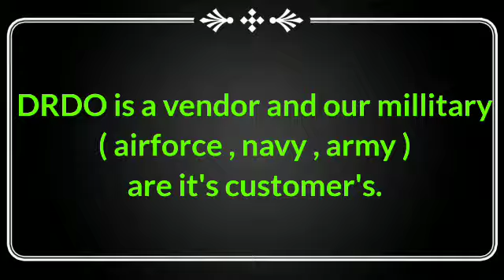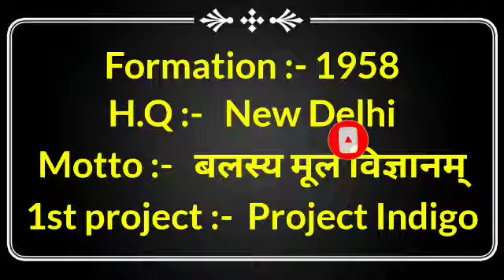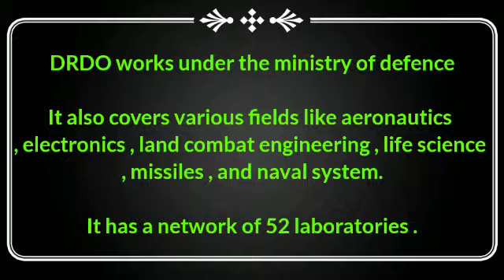Indian defence research and development organisation | DRDO Kya hota hai | meaning in Hindi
Hi this is amit raj , and you are watching our youtube channel what iz ?

0:35 :- drdo kya hota hai

1:15 :- drdo kya hai in hindi